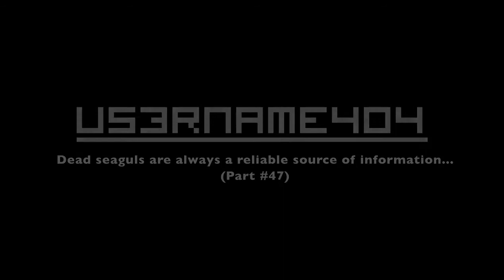Let's Play Tales of Monkey Island [HD] (Part #47): Pulling Faces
In this part we pull a scary face and manage to get a rotting corpse back for good